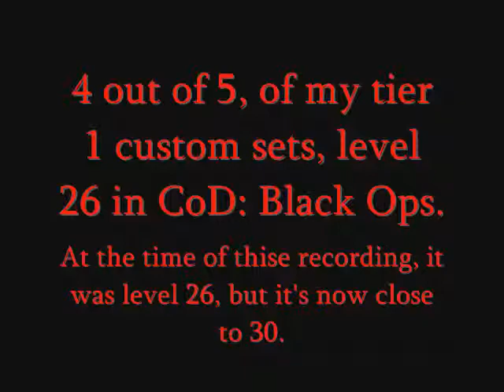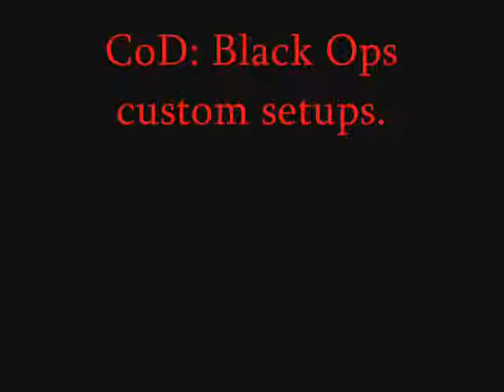CoD - Black Ops Custom Setups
Call of Duty Black Ops, this is a 5 minute video clip I recording, of my tier 1 custom gear setups.